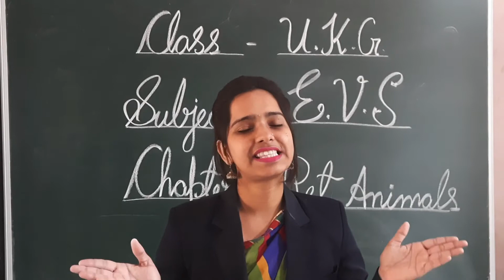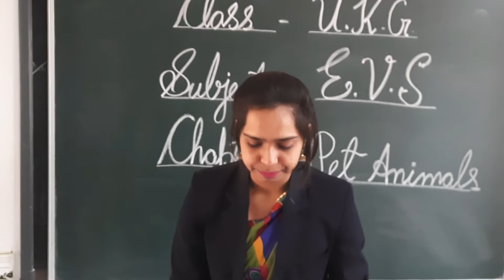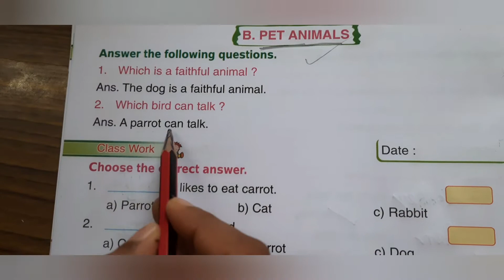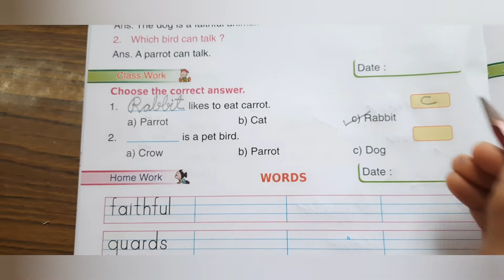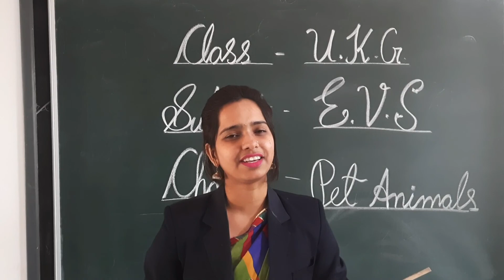Practice Book.....Chapter- Pet Animals...Subject- Evs